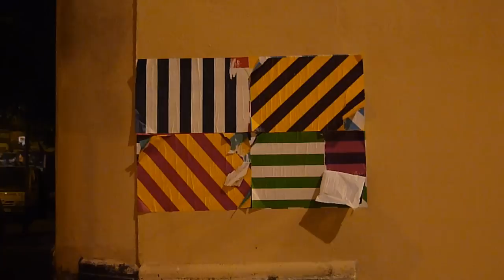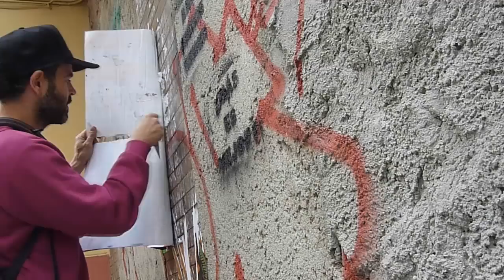Carteles Desgarrados (Torn Posters) - Eltono - Sevilla 2010 - HD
I returned to the Pubblico project but this time with more refined designs, as an homage to both Jacques Villeglé and Daniel Buren. Like the previous project in Milan, once the posters were plastered, I only allowed myself to observe and decide when it was time to retrieve them. Of the 15 sets of posters that were pasted, 8 were recovered and exhibited in the gallery. Some took less than 12 hours to be modified and others more than 5 days.